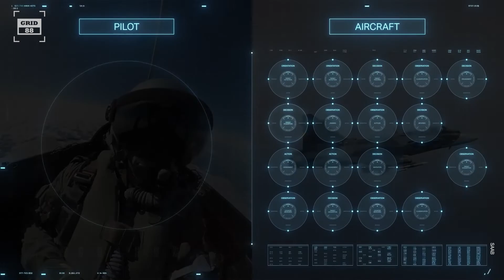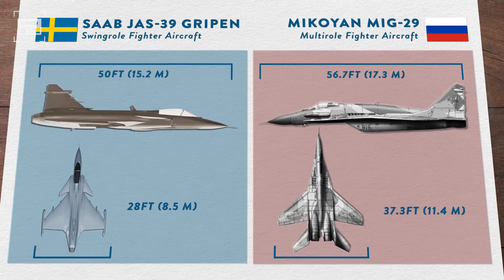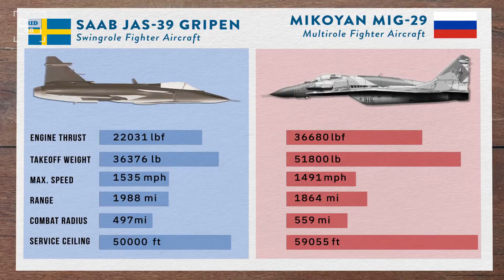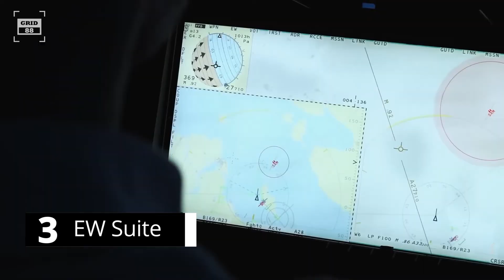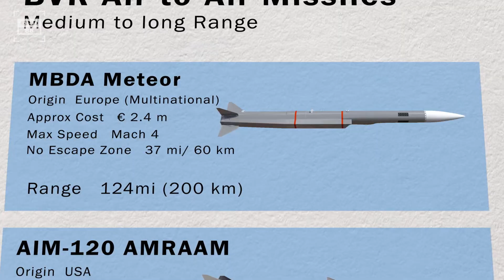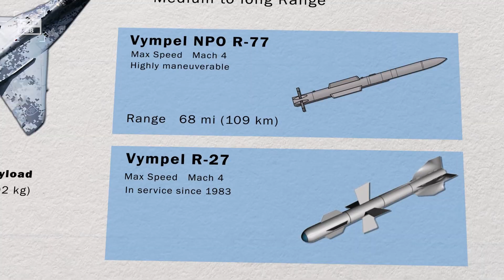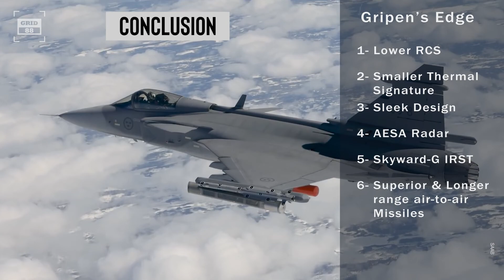Sweden's Gripen vs Russia's MiG-29 - BVR Engagement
BVR engagements present a combination of strategy and skill, where the ability to strike first from the shadows can mean the difference between victory and defeat. Today, we're diving into the exciting world of BVR combat with a showdown between Sweden's Gripen and Russia's MiG-29. We'll be comparing their capabilities and going all out to find out which fighter jet reigns supreme. The Gripen is a swing-role fighter aircraft designed by Saab for Swedish Air Force. The aircraft features a delta wing design and comes with canard configuration. With an overall length of 50ft[15.2 m] and a wingspan of 28ft [8.5 m], it strikes a balance between size and performance. While the , the MiG-29 is a highly capable Russian fighter jet. It measures 56.7ft (17.32 m) in length, has a wingspan of 37.3ft (11.36 m). The Gripen and MiG-29 possess unique specifications that can have significant impact on their performances in BVR engagements. The MiG-29 is larger in terms of both overall length and wingspan compared to the Gripen. The Russian jet demonstrates superior engine thrust and maximum takeoff weight, providing it with potential advantages in terms of power and payload capacity. On the other hand, the Gripen showcases a slightly higher top speed and longer range, offering benefits in terms of speed and endurance during BVR encounters. The MiG-29's higher service ceiling may also contribute to its situational awareness and positional advantage. Ultimately, the outcome of BVR engagements depends on a multitude of factors, including avionics, weapons systems, and tactical execution which we will discuss next. While most modern jets incorporate electronic warfare capabilities to varying degrees, the Gripen-E surpasses its counterparts, especially when pitted against the MiG-29. With its advanced electronic warfare suite, the Swedish Jet outshines other aircraft. The Gripen E is equipped with an impressive array of 10 weapon stations. The Gripen is armed with a selection of potent options, including the Meteor, AIM-120 Amraam, and Mica missiles. On the other hand, the MiG-29 is outfitted with 7 hardpoints, capable of carrying up to 8,800lb (4,000 kilograms) of weapons. The aircraft is armed with the formidable R-77 and R-27 missiles. For detailed conclusion, watch the complete video.

Intro                                                                          00:00
Performance  (Gripen vs MiG-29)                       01:10
Radar & Avionics - Gripen                                    02:25
Electronic Warfare Suite (Gripen vs Mig-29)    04:08
Firepower - Gripen                                                04:40
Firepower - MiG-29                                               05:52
Conclusion                                                             06:44

All content on Grid 88 is presented for only educational purposes.